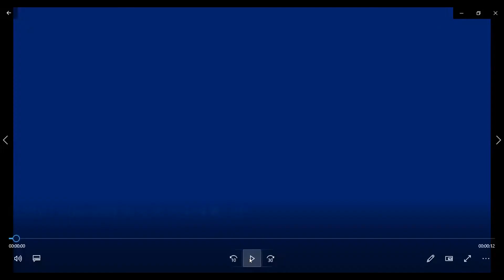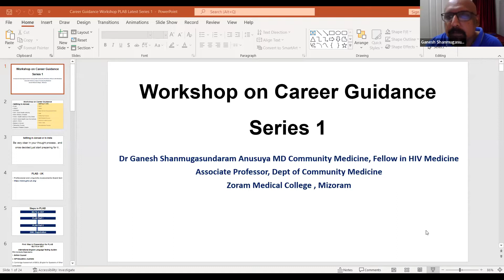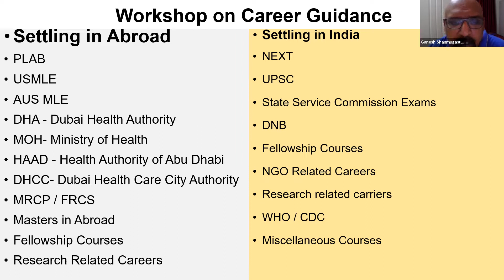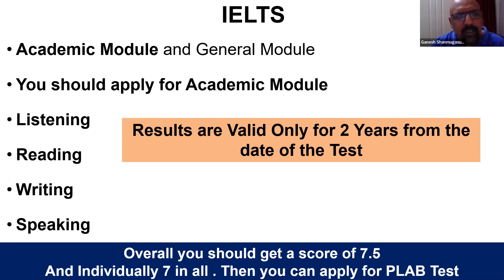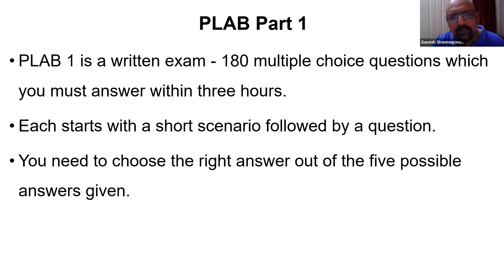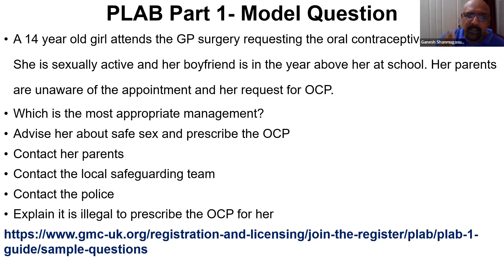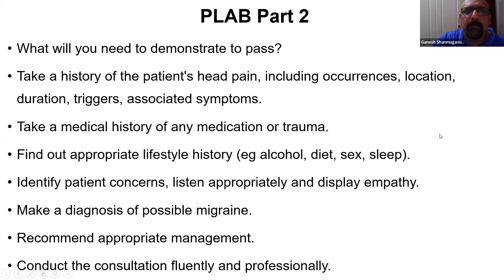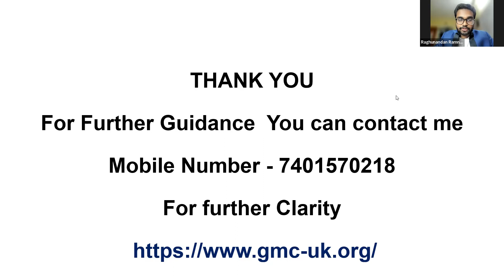PLAB Guidance by Dr Ganesh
Description

Click here to signup for my course on Google Data Studio
Links for books co-authored by Dr Venkatesh Karthikeyan:
Other useful books for PSM:
1) IAPSM Textbook of Community Medicine
2) Park textbook for PSM
3)Essentials of Biostatistics and Research Methodology by Indranil Saha
4) Research Methodology by C R Kothari
5) Epidemiology by Leon Gordis (International)
6) Epidemiology by Loen Gordis (Indian)